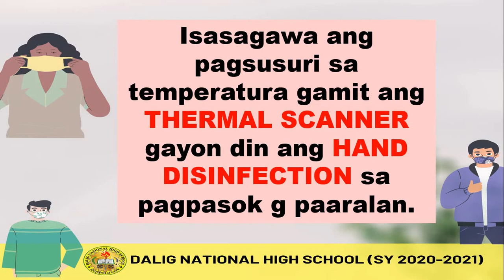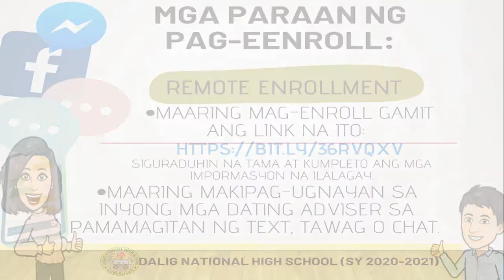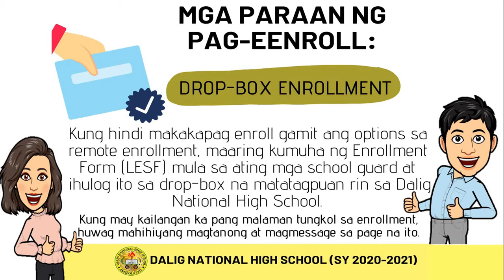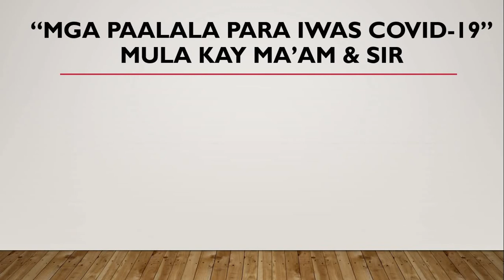HOW TO ENROLL IN SCHOOL IN THIS TIME OF PANDEMIC